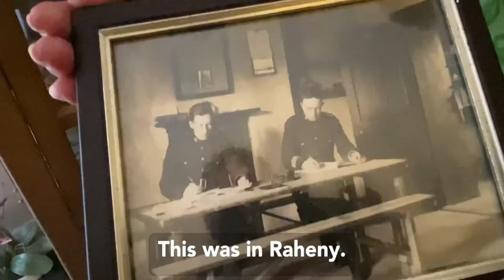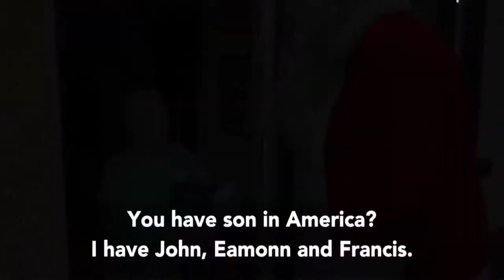Santa helps out Navan Meals on Wheels